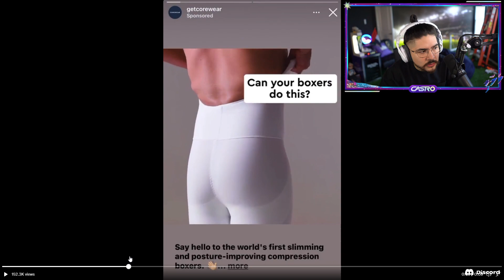Castro1021 "Why I Gets This Ads!?😲🤪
castro joina screensharen min letsgooo

castroworld castro castro1021 castroclpis castroclips castro1021clips clipsfifa fifa22
Fifa 22 Panini  castro1021 clips castro 1021 clips pita